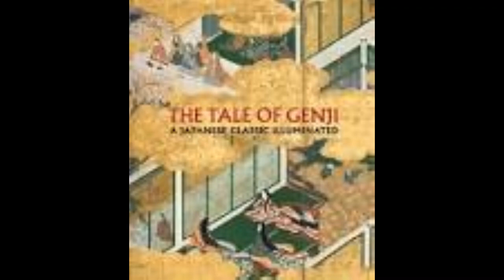BOOK CORNER: THE TALE OF GENJI (Considered one of the oldest novels ever written)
‘The Tale of Genji.’ This book is considered one of the oldest novels ever written.  Its date of creation is about the year 1000 during the Heian Period.
    The Tale of Genji is a classic work of Japanese literature written in the early 11th century by the noblewoman and lady-in-waiting Murasaki Shikibu. The original manuscript, created around the peak of the Heian period (the last division of classical Japanese history, running from 794 to 1185) no longer exists.
    The work is a unique depiction of the lifestyles of high courtiers during the Heian period. It is written in archaic language and in a poetic and complex style that makes it unreadable to the average Japanese speaker without specialized study. It was not until the early 20th century that Genji was translated into modern Japanese by poet Akiko Yosana. The first English translation was attempted in 1882 by Suematsu Kencho, but was of poor quality and also incomplete. Watch the video for the complete review.